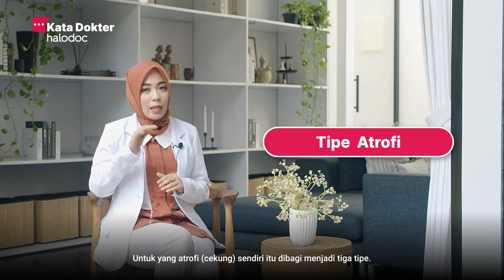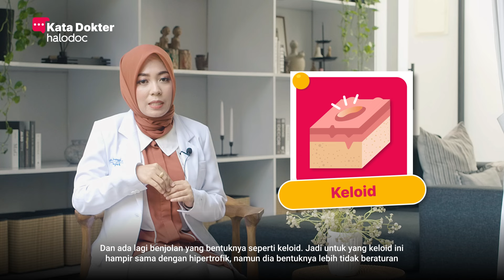Dua Jenis Bekas Jerawat dan Cara Mengatasinya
Jenis bekas jerawat terbagi menjadi dua, yang dibedakan berdasarkan warna dan teksturnya. Kedua jenis ini memiliki variannya lagi, dan semuanya dijelaskan secara rinci di dalam video ini. Yang menjadi pertanyaan, yaitu bagaimana cara mengatasi bekas jerawat ini? Perlukah perawatan khusus atau cukup dengan basic skincare?

00:01 - Jenis Bekas Jerawat
02:12 - Cara Menghilangkan Bekas Jerawat
03:58 - Bekas Jerawat Memudar Tanpa Perawatan?
04:42 - Kandungan Skincare untuk Hilangkan Bekas Jerawat